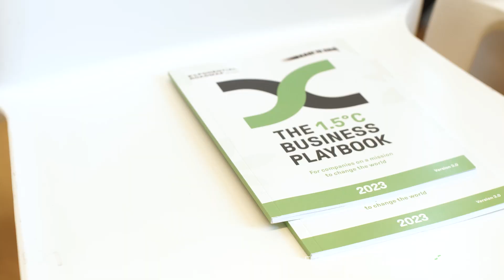Climate Solutions to get Excited About at the Opening of Solutions House | HIGHLIGHTS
Watch the highlights of the Leah Thomas, Johan Falk, Solitaire Townsend, Kate Brandt discuss the climate solutions that they're excited about and welcoming people into the climate action movement at the opening of Solutions House 2023.

How can we accelerate climate solutions and actions exponentially to halve emissions by 2030? This is what Solutions House is all about.
The theme of Solutions House is 'answers only.' We have the evidence, the knowledge, the technology, and the creativity to transition to a sustainable future for all, and we can do so in a way that benefits people and the planet. Together, we can unleash the potential of exponential solutions to transform the way we all live, work, and thrive in a sustainable world.

We are excited to bring together world leaders in science, policy, and business to explore solutions to the greatest challenges of our time: reducing greenhouse gas emissions by 50% by 2030.

Speakers:   Leah Thomas (Author, Intersectional Environmentalist), Johan Falk (CEO, Exponential Roadmap Initiative), Solitaire Townsend (Co-Founder & Chief Solutionist,  Futerra), Kate Brandt (Chief Sustainability Officer, Google)

Can we build a new Solutions Economy?
Last year we made a great start, in 2023 we're going even further.

Last Climate Week, something very special happened. Leaders, experts, entrepreneurs, youth activists, storytellers, innovators and influencers gathered with one objective: drive exponential climate solutions.

The motto of Solutions House is ‘Answers Only’. Every one of our debates, showcases, ideation sessions and workshops will be held in that spirit.